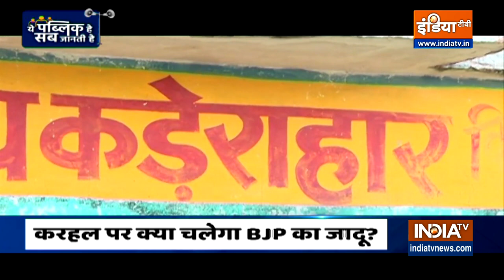UP Election 2022 : Karhal के दंगल में इस बार कौन मारेगा बाजी? | Public Opinion | EP. 243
karhal seat को SP का गढ़ माना जाता है. 2007 से ही सपा उम्मीदवार लगातार यहां से चुनाव जीतते आ रहे है. इस बार सपा के मुखिया स्वयं यहां से उम्मीदवार हैं. पिछले तीन बार से सपा को जीताती आ रही करहल की जनता इस बार सपा को और बड़ी जीत दिलाने के मूड में है या BJP के SP Singh Baghel सपा सुप्रीमो को मात देने में कामयाब होगें? जानने के लिए इंडिया टीवी (India TV)’ का खास शो (Show) ‘ये पब्लिक है सब जानती है’ (Ye Public Hai Sab Jaanti Hai) की टीम Karhal Assembly के Dilipur Village पहुंची थी. बातचीत के दौरान कुछ जनता सपा को समर्थन करते दिखी, तो कुछ BJP का समर्थन करते दिखी. साथ ही जनता ने क्षेत्र की कुछ समस्याएं भी गिनाई.